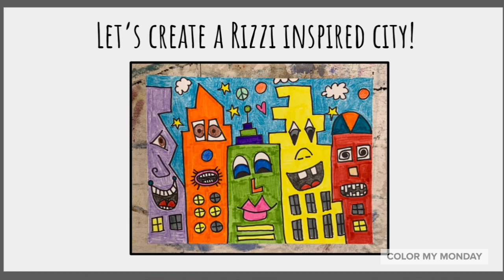Artbx.org Presents James Rizzi Cityscapes!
Elementary school art programs with over 175 video lessons available at artbx.org. 🎨 Looking to ignite creativity and foster artistic expression in your elementary school students? Discover Artbx – the comprehensive art curriculum designed to inspire young minds and nurture their artistic talents!

Artbx offers a dynamic blend of over 175 engaging video lessons, specially crafted for elementary school students. From foundational techniques to advanced projects, our curriculum covers a wide range of artistic concepts and mediums, ensuring a well-rounded art education for every child.

With Artbx, all of your teachers gain access to a wealth of resources to enhance their art programs, including easy-to-follow lesson plans, step-by step demo videos, introduction videos, printable worksheets, and interactive activities. Our art curriculum is aligned with educational standards, making it effortless to integrate into existing lesson plans while providing meaningful learning experiences.

At Artbx, we believe in the power of art to empower, educate, and enrich young lives. Our carefully curated lessons promote critical thinking, problem-solving skills, and self-expression, all while fostering a lifelong appreciation for the arts.

Ready to elevate your elementary school art program? Visit artbx.org today to explore our extensive library of video lessons and unlock endless possibilities for creative exploration with Artbx!

Let's inspire creativity and imagination in every young artist with Artbx.